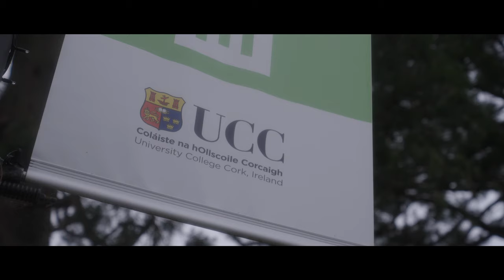Jean's Story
Jean takes us behind the scenes to look at her role in the manufacturing facility in Kinsale, Ireland. From ensuring quality control to optimizing production processes, Jean is passionate about contributing to her team's success.